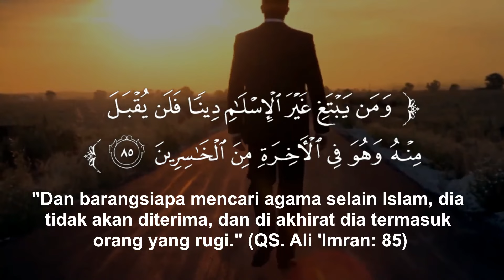PEMUDA KRIST3N MASUK ISLAM DI HARI NAT4L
Kesaksian Dodi Permana, pemuda Kristen masuk Islam.